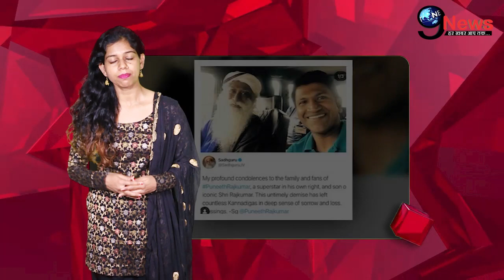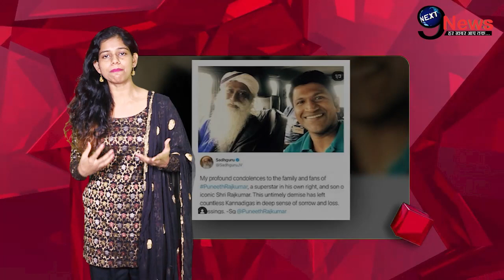सिद्धार्थ से भी ज्यादा दर्दभरा हुआ 46 वर्षीय इस एक्टर का निधन, WORKOUT के दौरान लापरवाही का नतीजा..